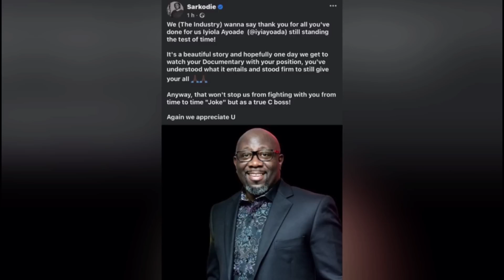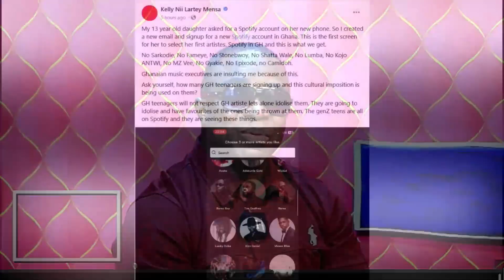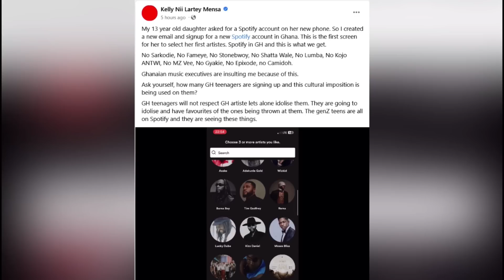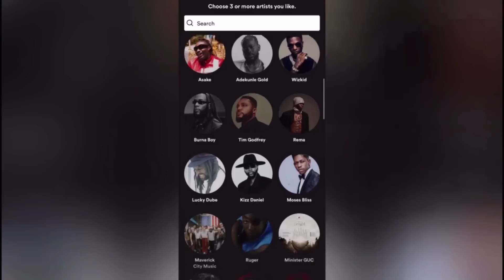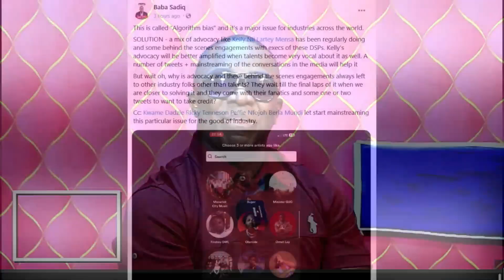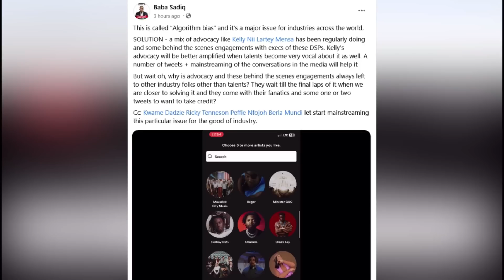Sarkodie`s Well Wishes For VGMA Boss: Algorithm Bias Against Ghana From Nigeria Again...The End lol